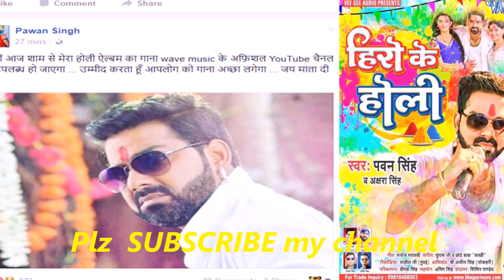पवन सिंह ने Holi Album 2017 का रिलीज़ की तारीख बताया जानीए | Pawan Singh Holi Album 2017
अगर आप भोजपुरी को पसंद करते हो तो Plz

bhojpuri
bhojpuri 2017
bhojpuri film
bhojpuri film 2017
bhojpuri film video
bhojpuri full movie
bhojpuri in video
bhojpuri kajal raghwani
bhojpuri language
bhojpuri movie full
bhojpuri song
bhojpuri song download
bhojpuri song download free mp3
bhojpuri song mp3
pawan singh
pawan singh bhojpuri song
pawan singh bhojpuri video song
pratigya movie
video bhojpuri
video bhojpuri song
Live Performance - Mehandi Laga Ke Rakhna - Khesari Lal Yadav, Glory | Bhojpuri Stage Show 2016
Bhojpuri Sexy stage Show 2016 | Bhojpuri arkestra dance 2016 | Desi Dancer
Bhojpuri Stage Show Sexy stage Show 2016 Bhojpuri arkestra dance 2016
Bhojpuri Stage Show - Sexy stage Show 2015 | Bhojpuri arkestra dance 2015
Bhojpuri Stage Show - Sexy stage Show 2015 | Singer Kapil Live Show
New Bhojpuri Album Songs [Year-2015]
bhojpuri hot songs 2015 new
Sexy Item Girl in Bhojpuri Stage Arkestra Dance Show
bhojpuri music in hot sexy dance dancer
Khesari Lal Yadav || Stage Show Chapra || Bihar || Kaptanganj || Bhojpuri Stage Show
Hot Monalisha & Super Star Pawan Singh Stage Show Bhojpuri Song.
Bhojpuri Hot Stage Show - Chadhal Jawani Bate Yamuna Mein
Latest Kheshari Lal Yadav 2015 Stage Show || Bhojpuri Super Star Khesari Lal Yadav hariyana
Pawan Singh Bokaro Bhojpuri 2015 Stage Show
Dard Dil Ke (2015) Ritesh Pandey
New Khesari Lal Yadav Bhojpuri Movie Mp3 Song
Bhojpuri Actor Pawan Singh
Khesari Lal Yadav
Lollipop Lagelu
Kamar Dhake Mara Raja Ohi Me Jaai
Chadh Ke Hilal Chhitarle Bani Tangri -
Rahari Ke Khet Me- Mp3Care.IN
AC AC Roz Karela - Mp3Care.IN
Kouan Bhatar Katni_
Saiya Patar Ho Jayeba(MP3CARE.IN)
01 Love Ke Dose - Khesari Lal ,khushboo Jain
Kaise Gujara Hoi Pyar Ke- Yash Kumar MishrA
Uthela Daradiya - Indu Sonali -
Hi Way Jaam Ho Jai-Bhojpuri
tora nakhara wala saman ke(pawan singh)
pritiya me rani(pawan singh)
Leke aaja band baja(pawan singh)
Password Laga Da
Patna Se Pakistan
Prashashan
Baagi
Hero No.-1
Saiyan Jigarbaaz
Bagawat
Daroga Chale Sasuraal
Jaan Tere Liye
Laagi Nahi Chhute Rama
Nirahua Rishawwala 2
Bin Bajawa Sapera
Lagi Tohse Lagan
Baaj Gail Danka
Pandit Ji Batai Na Biyah Kab Hoi 2
RakhtBoomi
Lagi Naahi Chute Rama
• Pyaar Jhukta Nahi- Biggest hit of 2013
• BAGAWAT EGO JUNG
• Rakhwala
• Sansaar
• AAG
• Achal Rahe Suhaag
• Pyar k bandhan na tute mitwa
• Paramveer Parshuram
• Deswa
• Doli Chadh Ke Dulhin Sasurar Chalali
• Rikshawala i love you
• Hamar Sayian Daroga
• Sapoot (bhojpuri)
• rani chali sasuraal
• Truck Driver
• Daraar
• truck ka safer
• Sai More Baba
• Nagina
• Kajra Mohabbatwala
• Muzarim
• Khalnayak
• Rani No. 786
• Sherni
• Tiger
• Kalyug Ke Bhagwan
• Khuni Dangal
• Tu Hi Toh Meri Jaan Hain Radha
• Bihari Rikshawala
• Laadli
• Pyaar Mohabbat Zindabad
• Dhurandar - The Shooter
• Teri Kasam
• Inspector Chandni
• Bihari Tiger
• Gangaputra
• Gulaam
• Dildaar Sanwariya
• Dabang Mora Balma
• Sansaar
• Shola Shabnam
• Chandi
• Katta Tanal Dupatta Par
• Sathiya Saath Nibhana
• Desh Pardesh
• Ladab Marte Dum Tak
• A Balma Biharwala
• Pyaar Jhukta Nahin
• Ghus Ke Marab
• Jeena Teri Gali Main
• Jay Pandit
• Gobar Singh
• Kasam Vardi Ke
• Zanjeer
• Rajaji I Love You
• Ladaai
• Pyaar Hoke Rahin
• Rihaai
• Benaam Badshah
• Insaaf Ki Devi
• Dulhe Raja
• Mata Kar Da Beda Paar
• Hamar laugai Rajju Bhaujai
• Preet Na Jane kauno Reet
• Devra Bhail Deewana